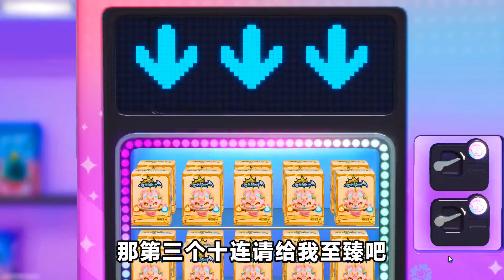蛋仔派對：8000蛋幣抽新季皮膚？想闖進神祕傳送門